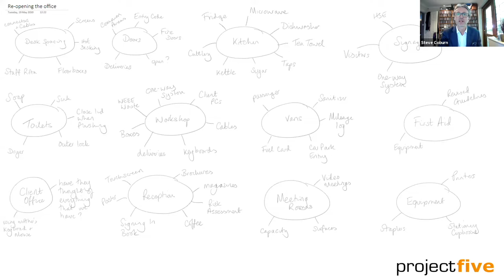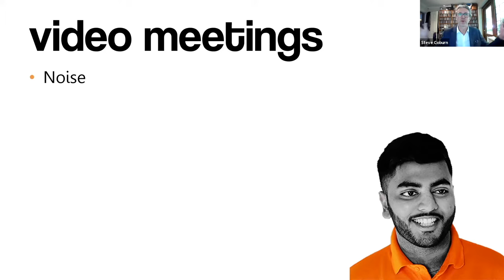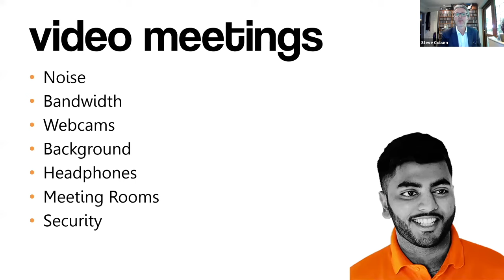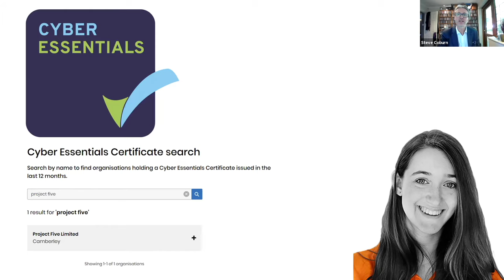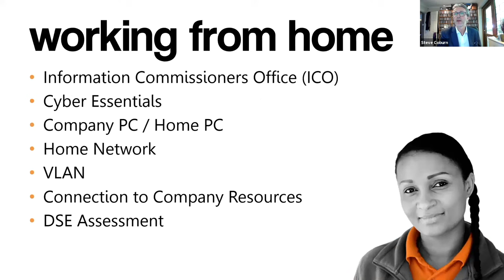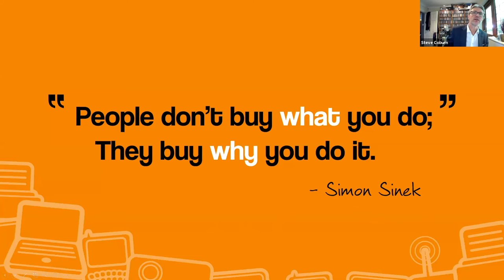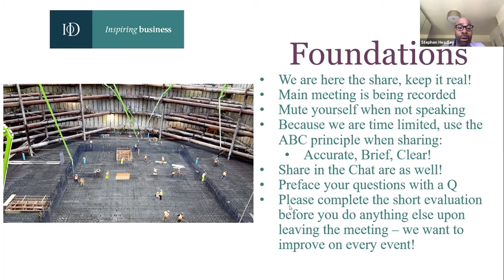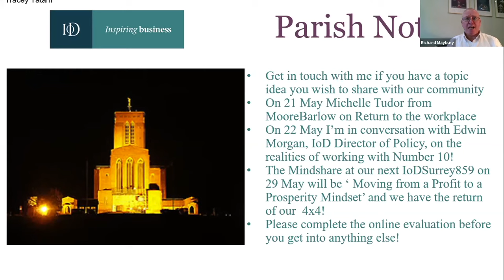IoD SurreyConnect Director Briefing Steve Coburn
Part of our 'Return to the Worklpace' mini-series, here is Steve Coburn and Richard Maybury looking at important IT considerations for Directors and business owners as they plan their return to the workplace